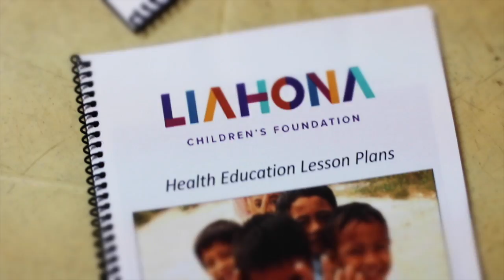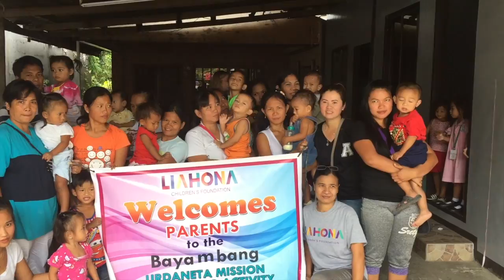Philippines Adventure 2017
This video is about my Philippines Adventure 2017. if you wanna know what we were doing, or have any questions. Also there is a lot of cute pictures of kids on there. Go check it out.